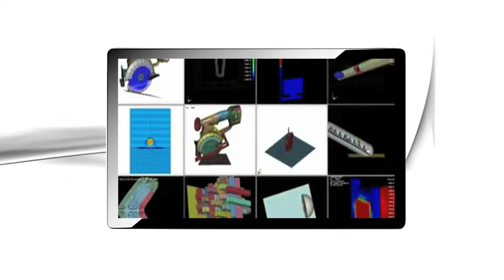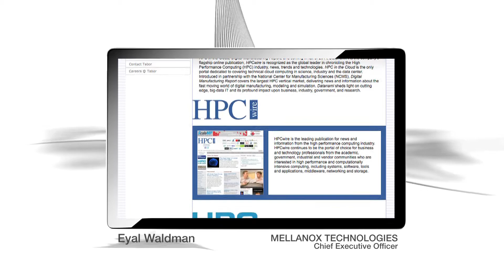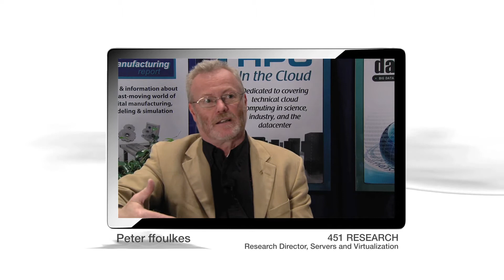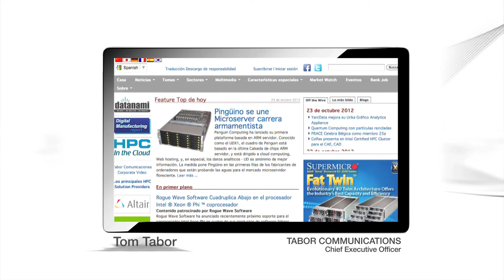Tabor Communications Corporate Video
Strategy, information, and solutions for data intensive computing